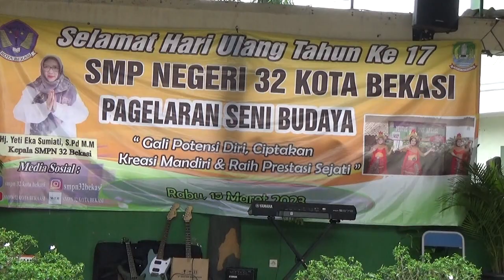betawi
Pagelaran Seni Budaya